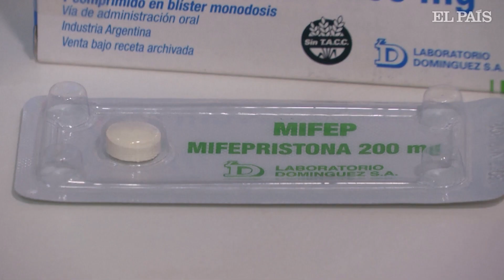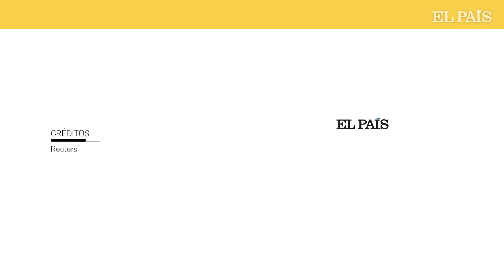La píldora para abortar divide a Argentina | EL PAÍS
A inicios de marzo La Administración Nacional de Medicamentos, Alimentos y Tecnología Médica (Anmat) autorizó la comercialización de mifepristona en Argentina. El medicamento es usualmente usado con el misoprostol para la interrupción del embarazo.

Se trata de un avance importante desde finales de 2020, cuando el país legalizó el aborto hasta las 14 semanas de gestación. En 2019, grupos en contra de la interrupción del embarazo en Argentina lanzaron una demanda contra la aprobación del medicamento, argumentando que ponía en peligro la vida de la madre.